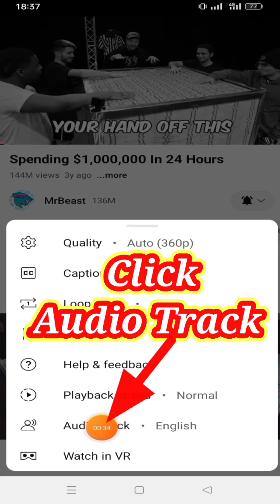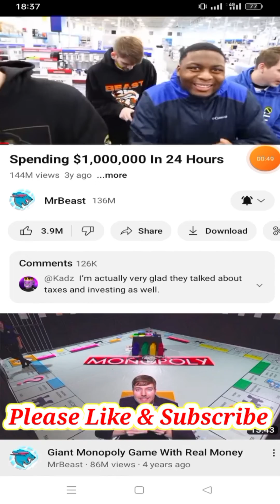ইউটিউব ভিডিওর ভাষা পরিবর্তন করে অন্য যে কোন ভাষায় ভিডিও দেখুন/ভিডিও এর ভাষা পরিবর্তন করুন খুব সহজেই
ভিডিওর ভাষা পরিবর্তন
youtube ভিডিও ল্যাঙ্গুয়েজ পরিবর্তন
ইউটিউব ভিডিওর ভাষা পরিবর্তন
কিভাবে ইউটিউব ভিডিও ভাষা পরিবর্তন করব
কিভাবে ইউটিউব ভিডিও এর ভাষা পরিবর্তন করে বাংলা ভাষায় দেখব
ইউটিউব ভিডিওর হিন্দি ভাষা পরিবর্তন করে বাংলা ভাষায় দেখব
ভিডিওর ভাষা পরিবর্তন
কিভাবে ইউটিউব ভিডিও ভাষা পরিবর্তন করে বাংলা ভাষায় দেখব
কিভাবে ইউটিউব ভিডিও ইংলিশ ভাষাতে পরিবর্তন করে বাংলা ভাষায় দেখব
youtube video language change